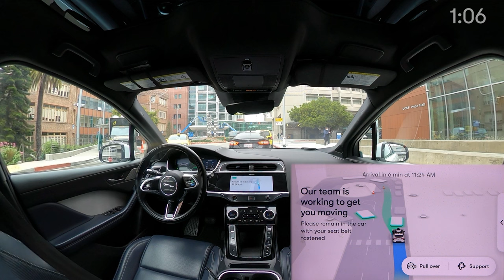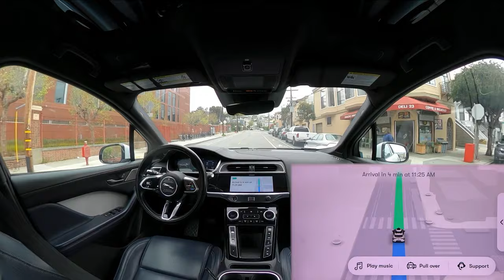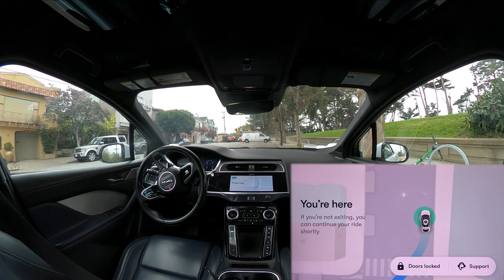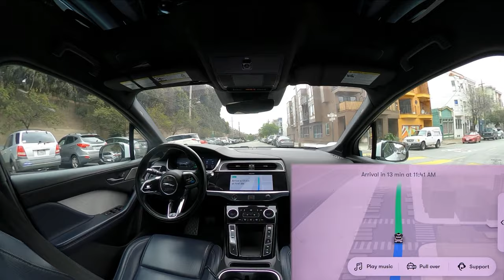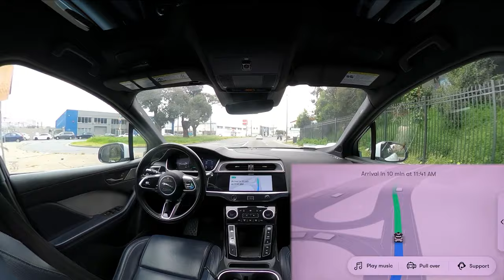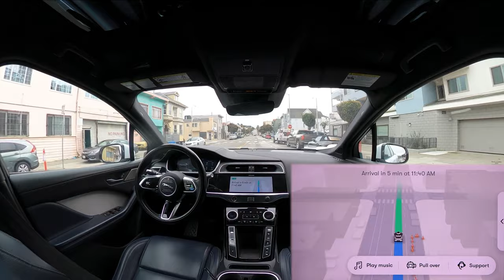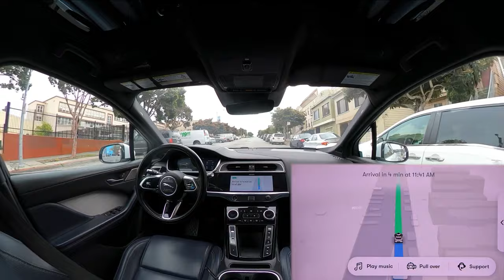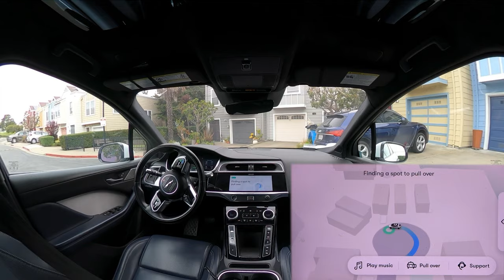Waymo in SF v.s. imitation Lombard St. | JJRicks Rides With Waymo #137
Timestamps:
00:00 Ride start
00:20 Hospital traffic chaos ensues again, gets stuck
02:20 Entering the cul-de-sac thing
05:00 Luke
07:20 Beginning of imitation Lombard St
16:05 Around double parked vehicles
16:40 Yield to parallel parking vehicle
18:33 Random braking event